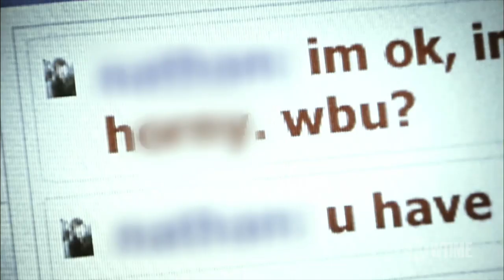Dark Net | 'Sweetie' Official Clip | Season 1 Episode 3 | SHOWTIME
A closer look at a global sting operation using 'Sweetie' to catch those seeking child pornography. Streaming with the Paramount+ with SHOWTIME plan.